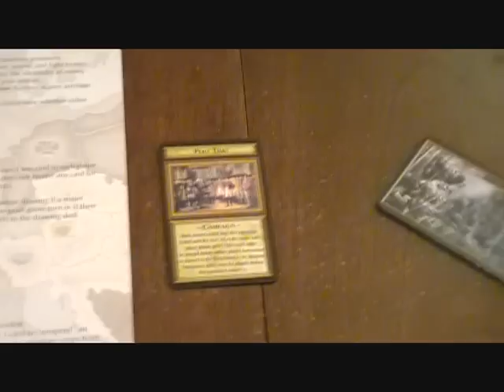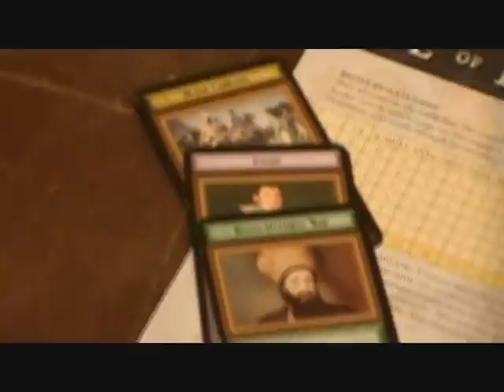Age of Napoleon 5 (more win, wrap and review).wmv